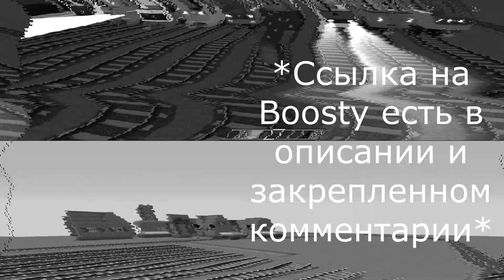ОБЗОР НА МЕТРО ПАК DEFINITIVE EDITION В МАЙНКРАФТ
Если понравилось видео - ставь 👍 и жми 🔔